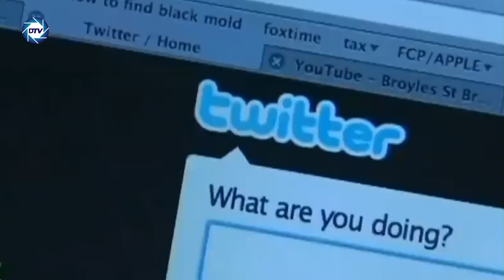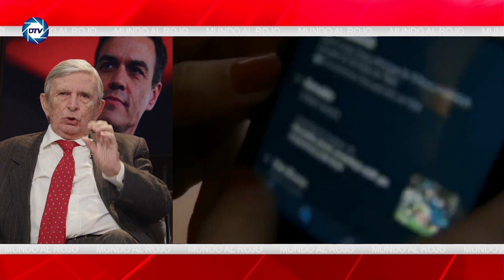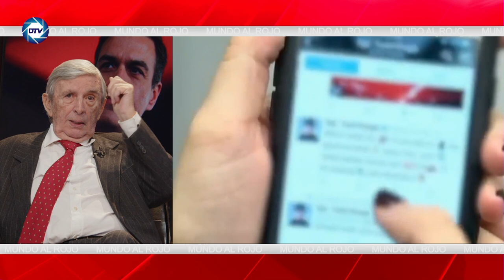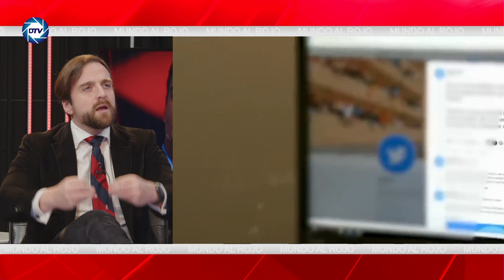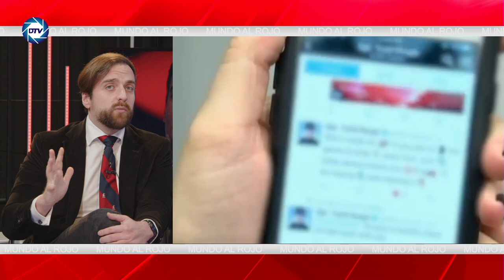Documentos de TWITTER incautados por ELON MUSK demuestra que la CIA y el FBI han dirigido la censura